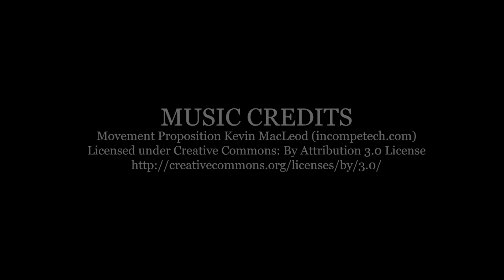Chaos and Order Ep. 20 | WHY THE EFFICIENCY OF BUSINESS IS NOW GONE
Want to know more how to do QLA in the middle of the pandemic? Keep watching our new series, CHAOS AND ORDER, which is all about Dan's take on the effects of the Corona Virus / Covid19 to deals and business.